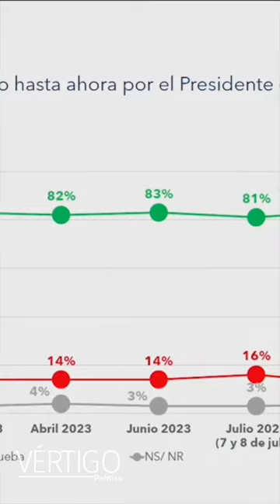AMLO : "Amanecí con ganas de tirar aceite"